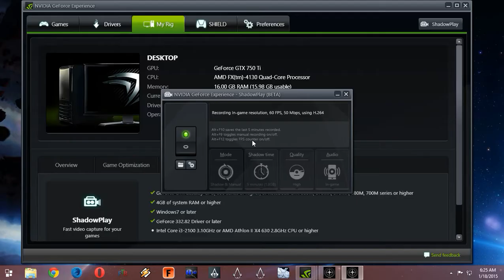Star Citizen Demo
Unedited footage of a short play-through in the hangar, and then in flight. Keep in mind that when I go splat on the platform, this is my first attempt at EVA in SC. ;)

Regarding the glitches during ingress and egress from the ship. That's just part of the alpha release. The next release should fix those and others. Although I think I might poke a little fun at RSI about having a character die from a 20 foot fall... It's not *that* far. ;)